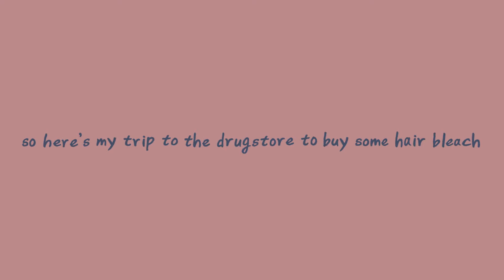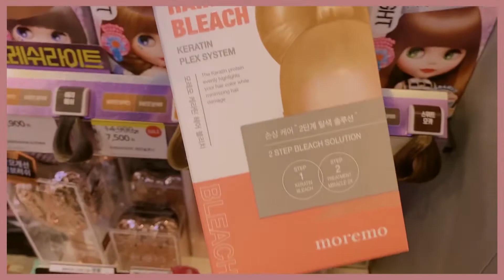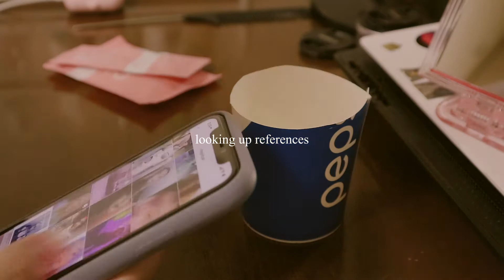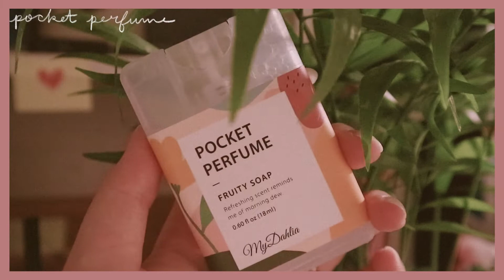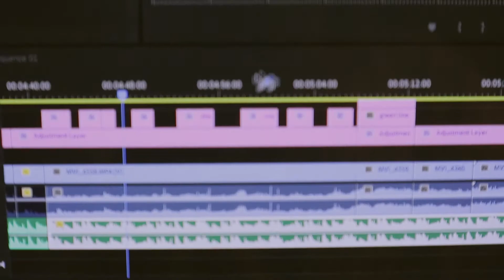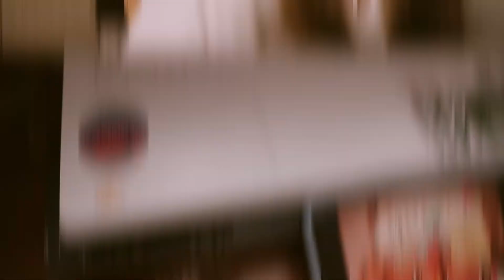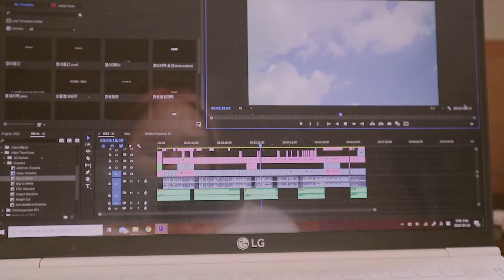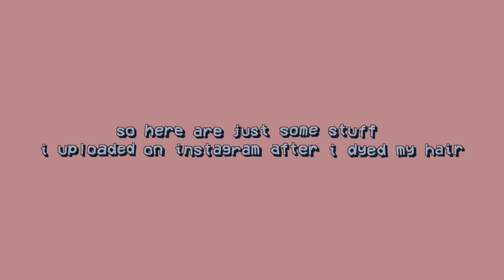filming myself whenever i'm not studying for 24 hours😎 | korean drugstore mini-haul | jennie hair?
Filmed by: june
Edited by: june

hello my beautiful ladies!!
this video was filmed before BP's comeback, i had no idea hahahaha
i hope you liked today's video!!
regarding jenna's situation: i have so many things to say that i hope will encourage her, and i know every one of her supporters feel similarly.
(the video on this vlog was the tie-dye one)
but at the end of the day, it's all good if she's okay and she's happy.
i hope she takes all the time she needs and heals.
we love you jenna!
idk,,, this just feels like a rumble of words hahahaha i'm terrible at english